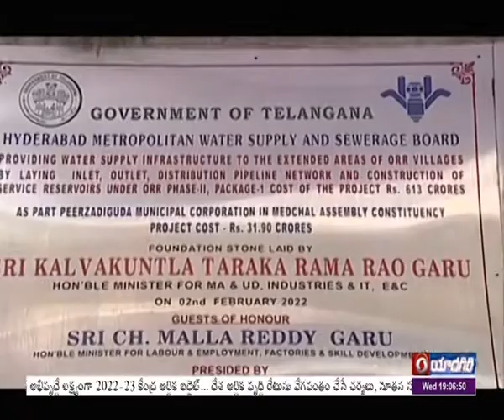Minister KTR Inaugurated Various Development Works At Peerjadiguda Corporation |🟥 DD News Telangana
కొరొనా వంటి క్లిష్ట పరిస్ధితులు ఎదురైనా రాష్ట్రంలో సంక్షేమ పథకాలను కొనసాగించామని ఐటీ, మున్సిపల్ శాఖ మంత్రి కె.తారకరామారావు అన్నారు. కొరొనా సమయంలో పారిశుద్ధ్య సిబ్బంది, పోలీసులు ఎంతో శ్రమించారని ప్రశంసించారు. మేడ్చల్ జిల్లా పరిధిలోని పిర్జాదిగూడలో పర్యటించి.. పలు అభివృద్ధి పనులను ప్రారంభించారు.
ఈ సందర్భంగా నిర్వహించిన బహిరంగ సభలో మంత్రి మాట్లాడుతూ.. గతేడాది వచ్చిన వరదల సమయంలో ఉత్పన్నమైన పరిస్దితులను దృష్టిలో ఉంచుకుని డ్రైనేజీ వ్యవస్ధను మెరుగుపరుస్తున్నట్టు తెలిపారు. పిర్జాదీగూడ నుంచి మూసీలో కలిసేలా కాలువ నిర్మాణం చేపట్టామన్నారు. రాష్ట్రంలో ఇంత అభివృద్ధి జరుగుతున్న బీజేపీ నేతలు విమర్శలు మాత్రం మానడం లేదని ఆరోపించారు. కేంద్ర బడ్జెట్ లో రాష్ట్రానికి కనీస స్ధాయి కేటాయింపులు కూడా దక్కలేదని కేటీఆర్ విమర్శించారు.